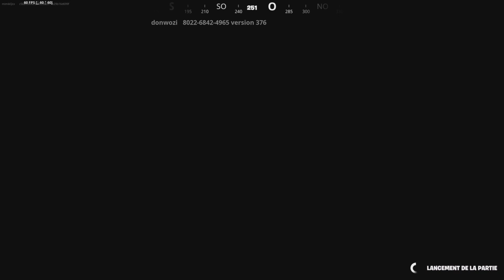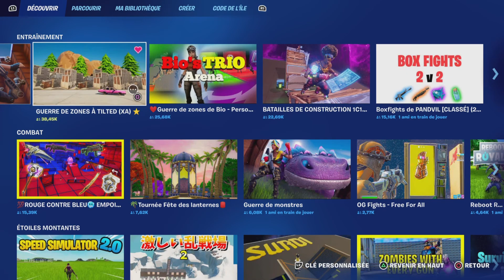Les meilleur maps pour aitre meilleur sur fortnite